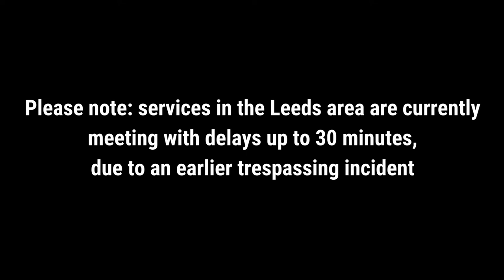Celia announcing 18:23 to Bristol TM (Plat.1)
Recorded at Morpeth. A CrossCountry service.